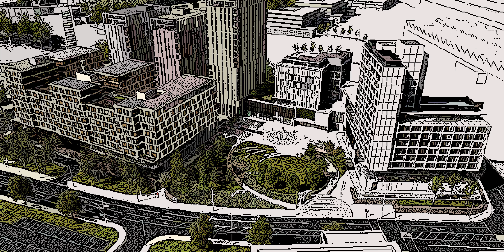Lutopia: A Postwork Video Game (Trailer)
Lutopia is a new video game designed by artist Andy Abbott drawing on real life content. All the characters, places and situations in the game have been developed through workshops and public contributions. to contribute your ideas, and play the text-based demo version of the game.